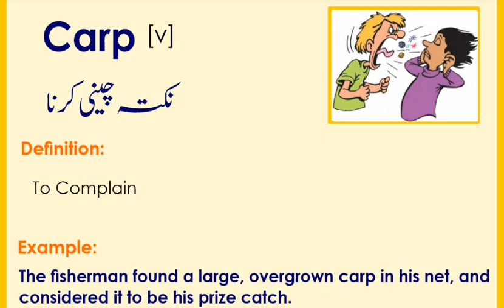ENGLISH VOCABULARY for Preparation of CSS & PMS Exams